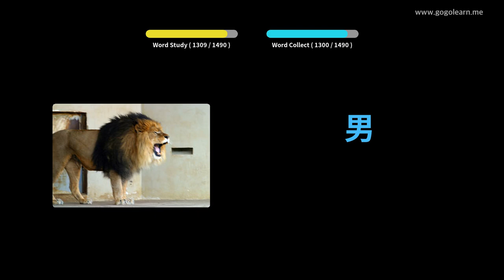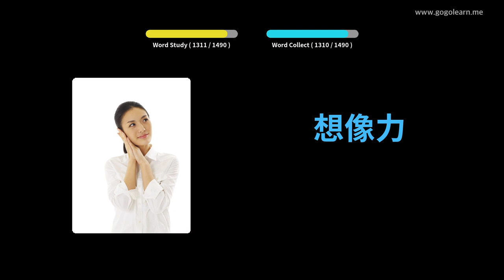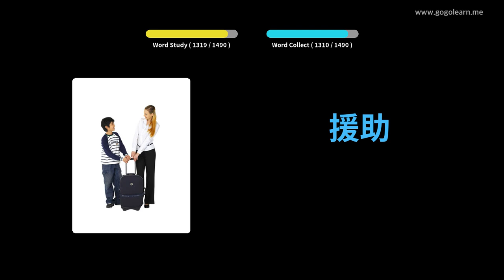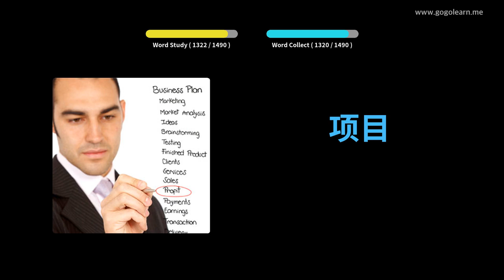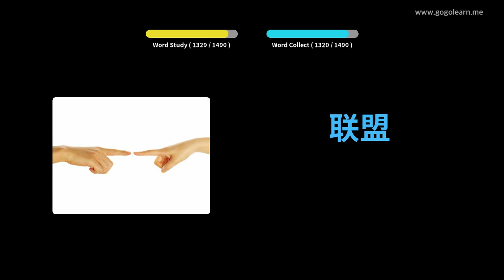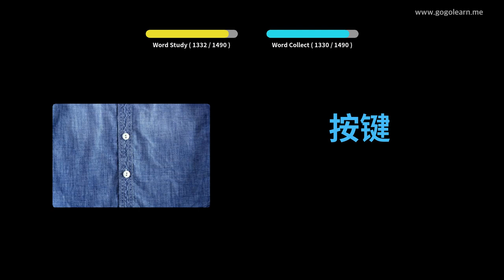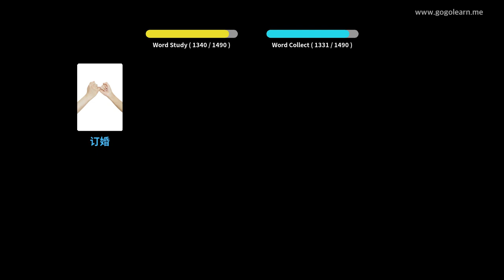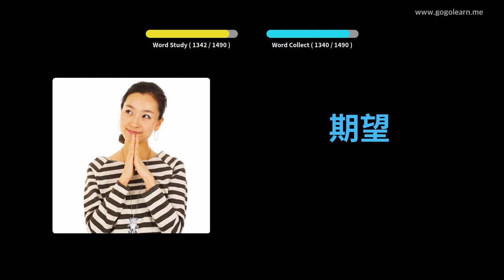Learn Chinese to Corsican | 1400 Vocabulary Words with Pictures - PART 27